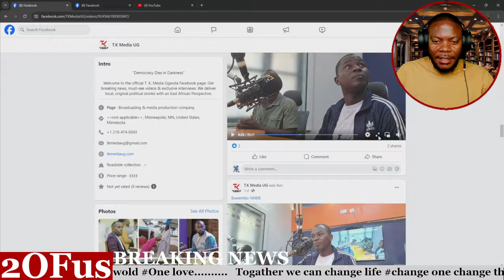OKUSWALA! MPUUGA BANE BAMWEGANYE ABABADE BAMUPIKA TEBALINA GAGWA NAYE KATI ASIGADE NABED BWANIKA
OKUSWALA! MPUUGA BANE BAMWEGANYE ABABADE BAMUPIKA TEBALINA GAGWA NAYE KATI ASIGADE NABEDI